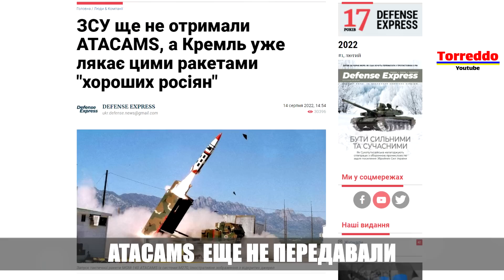Паника в Крыму. Аксёнов сбежал. Авиацию спасают и уводят на материк. Военные вывозят семьи.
ПриватБанк: 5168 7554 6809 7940